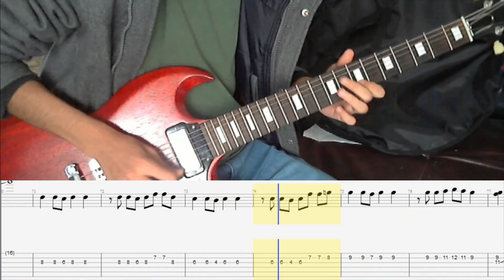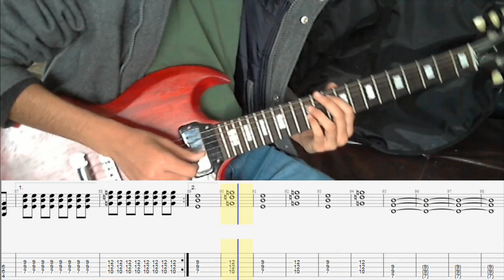Na na na - My chemical romance Guitar cover + TAB (cover de guitarra y tablatura)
Cover de guitarra de la canción Na na na de My chemical romance con tablatura y archivo de guitar pro